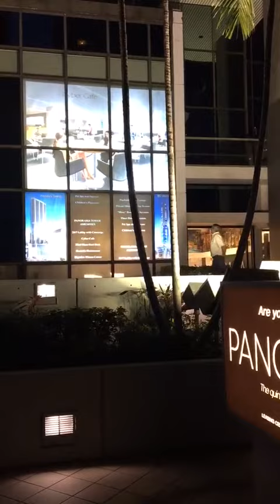Rear Projection Screen 10